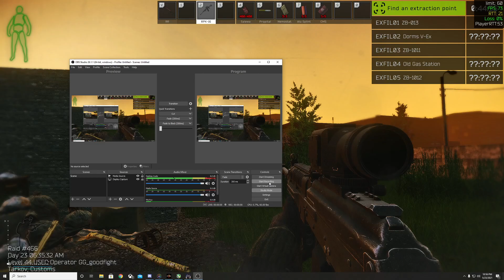machine gun smack down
Big fight in customs machine gun